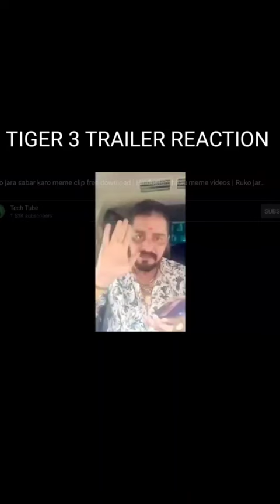Katrina Kaif fight Scenes Tiger 3 Trailer Reaction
katrina hot sexy scenes in this video
tiger 3 was briliant movie but srk cameo was trash and bonding is too bad